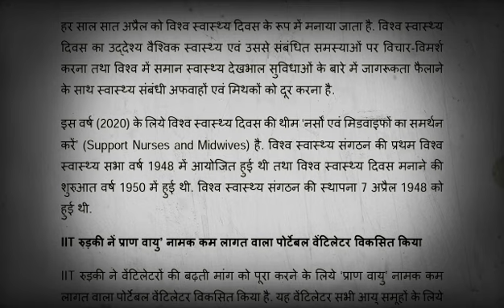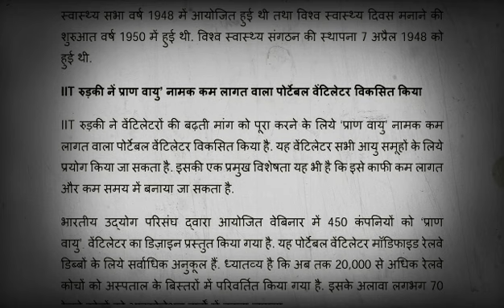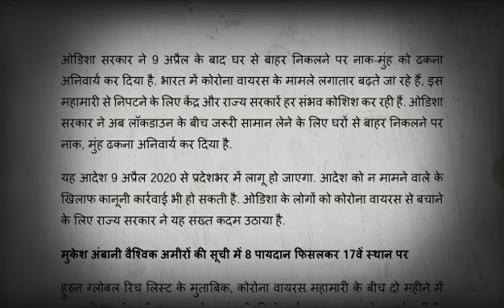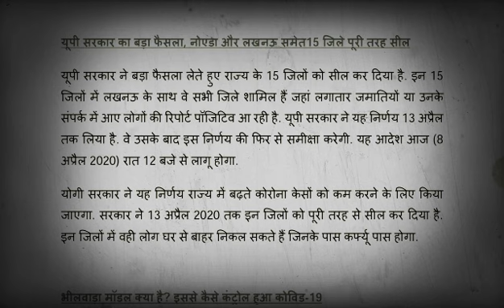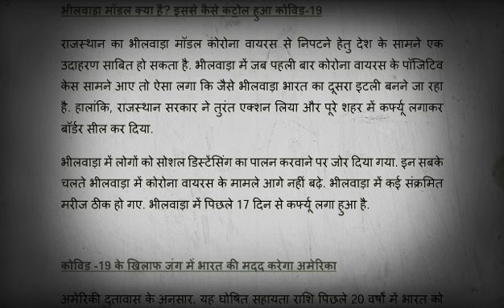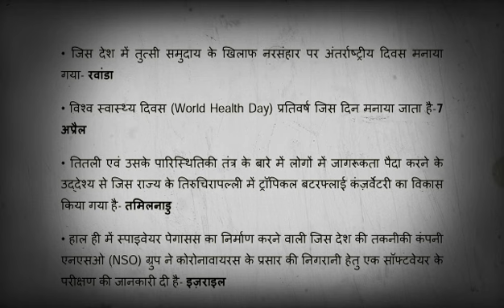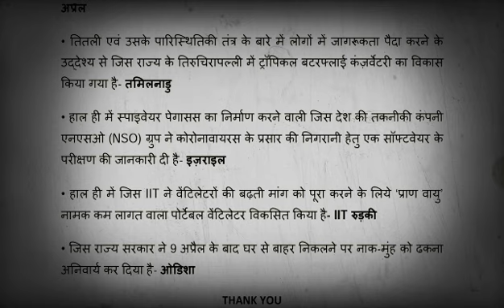9 April 2020 Current Affairs || In Brief + One Liner || Hindi me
9 April 2020 Current Affairs || In Brief + One Liner || Hindi me